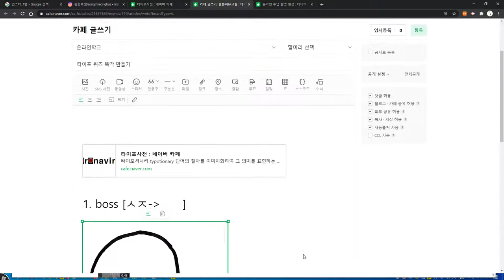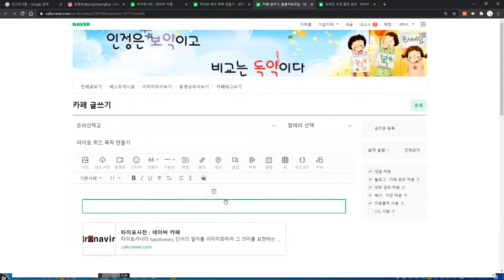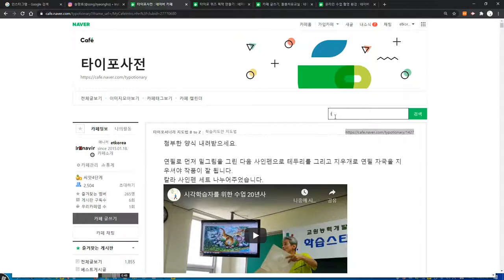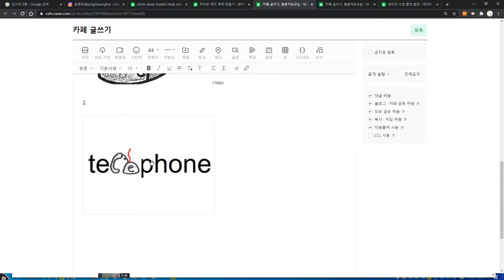바쁜 선생님을 위한 타이포 퀴즈 뚝딱 만드는 법